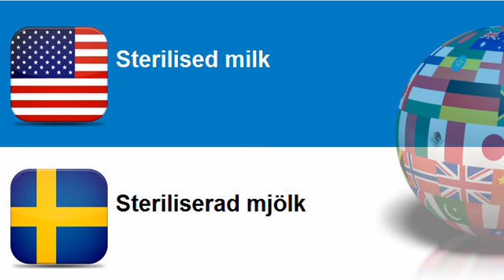Learn Swedish vocabulary Topic = Milk